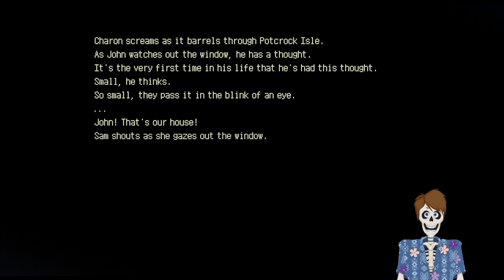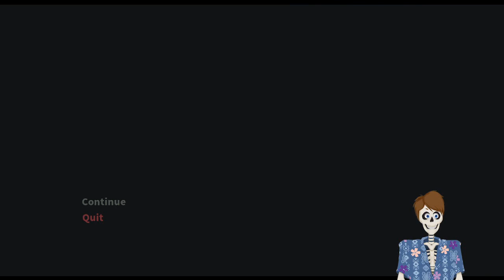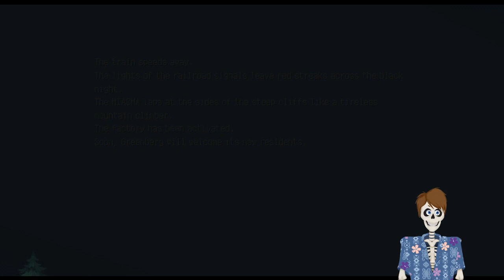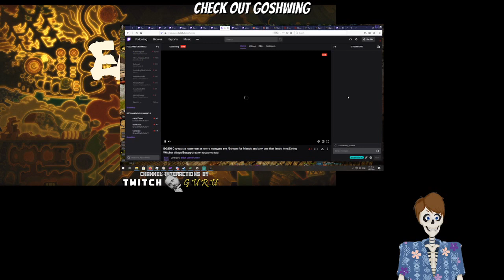Eastward Stream 2 - With this frying pan I will pierce the heavens!!!